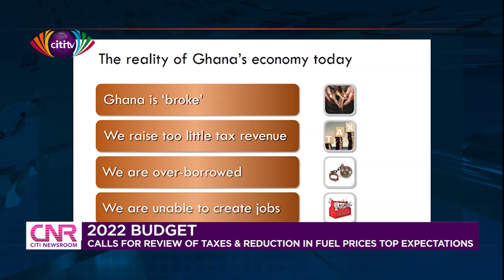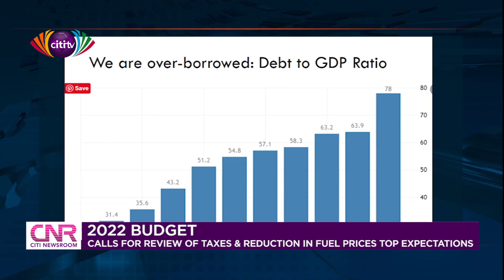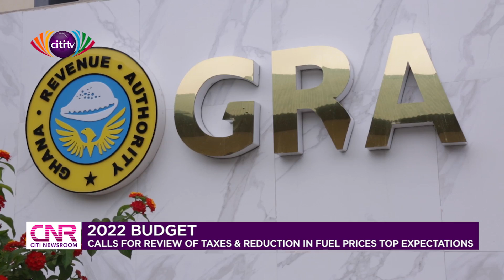GhBudget: Govt must admit that the economy is in coma - Otokunor | Citi Newsroom